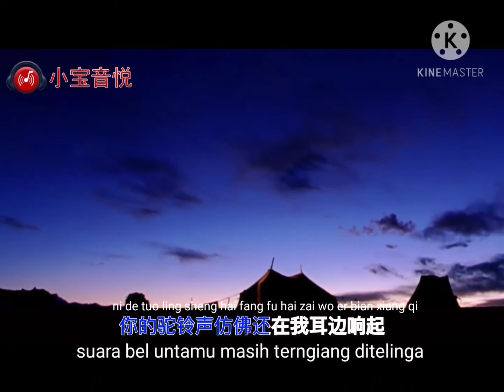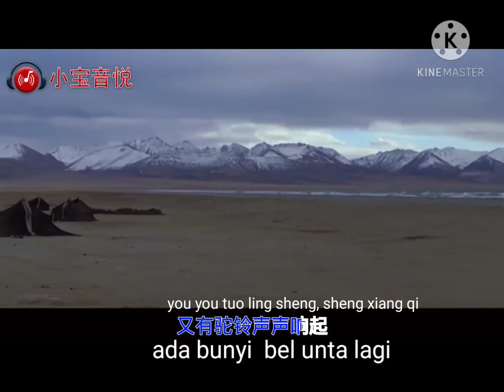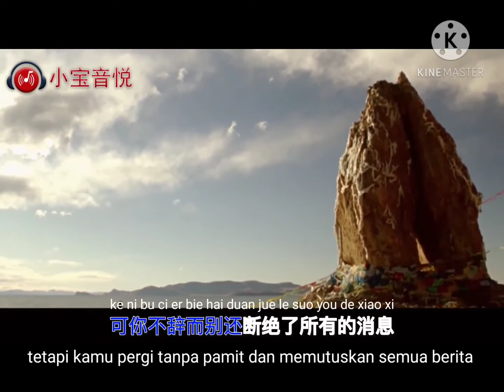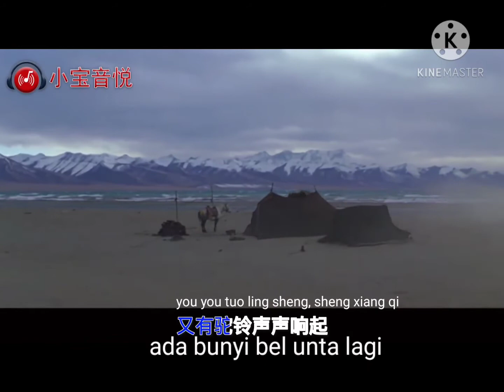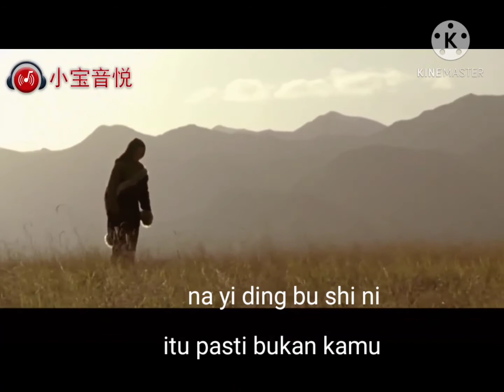ge ge tuo hai de mu yang ren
terjermah/lirik felisya